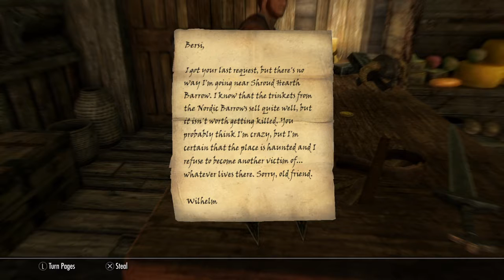skyrim lets play part 5 fear the shadows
they will fear the shadows once again haha